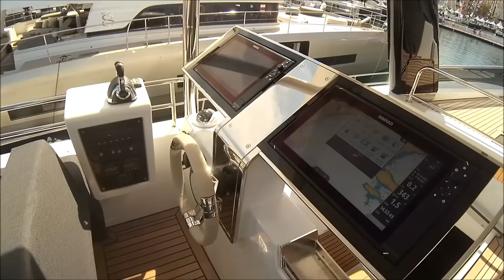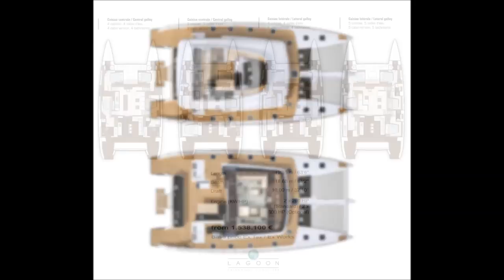Lagoon 630 catamaran walkthrough at Cannes 2017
Lagoon 630 catamaran - Bringing you the latest news on catamarans and pricing.

Looking for a $30 wireless video doorbell with app support, just like the 200 dollar RING doorbell?
Or the cheapest wifi security camera with app support you have ever seen?
Or better, a 6mp pro security dome camera with easy app support $62 right